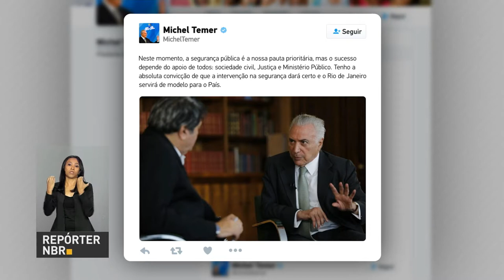BOLETIM REPÓRTER NBR 15h - 23 de fevereiro de 2018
REPÓRTER NBR 15h - 23.02.18: O presidente Michel Temer  defendeu a intervenção no Rio de Janeiro como forma de levar tranquilidade para a população em entrevista à Rede Bandeirantes na manhã desta sexta-feira (23). E partir deste domingo (25), as ligações locais e interurbanas de telefones fixos para móveis vão ficar mais baratas. Segundo a Anatel, a medida  beneficia cerca de 23 milhões de assinantes do serviço.